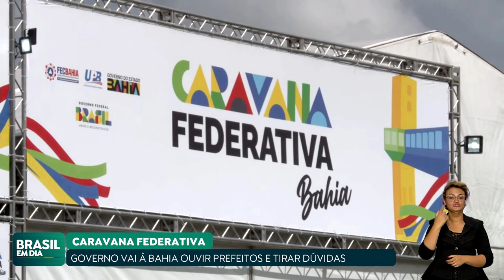CARAVANA FEDERATIVA CONCLUI TRABALHOS EM SALVADOR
Após reunir representantes de municípios baianos e de 34 ministérios, chegou ao fim a Caravana Federativa em Salvador. O objetivo da ação do governo é colher informações com as prefeituras e levar informações aos gestores sobre como acessar recursos e programas federais.